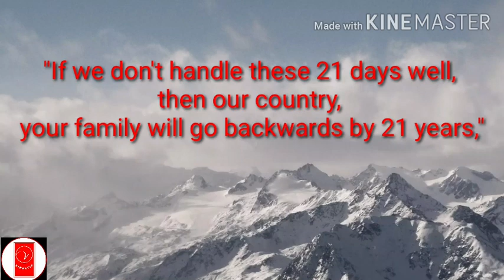Funny TikTok Video || Coronavirus Funny TikTok || Viral Tip